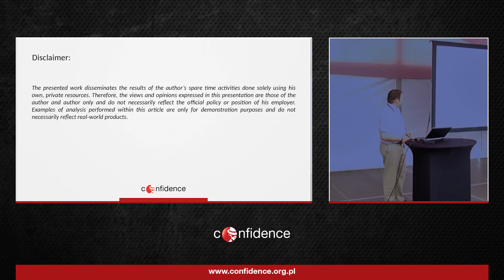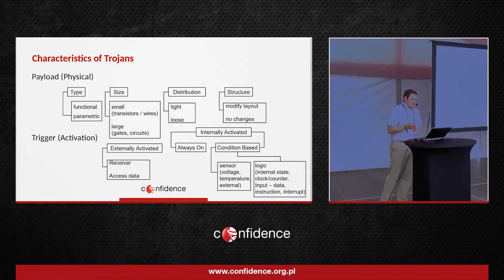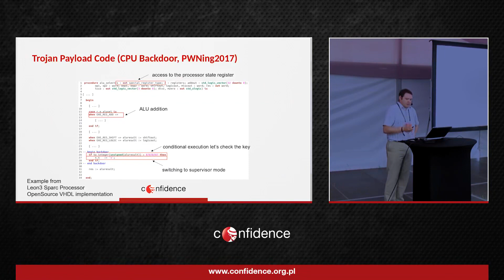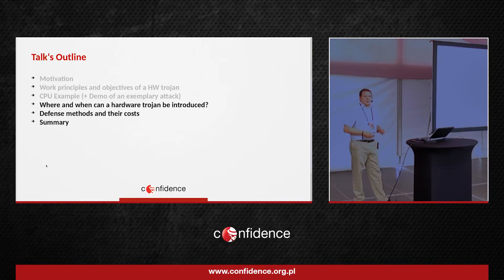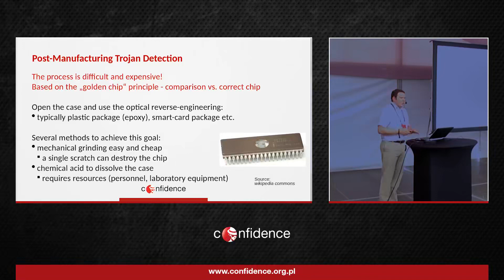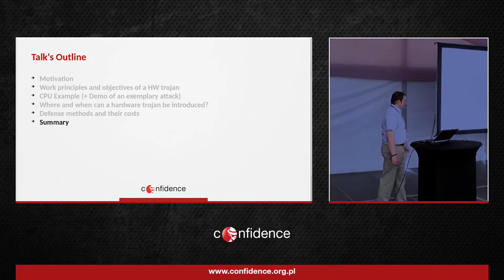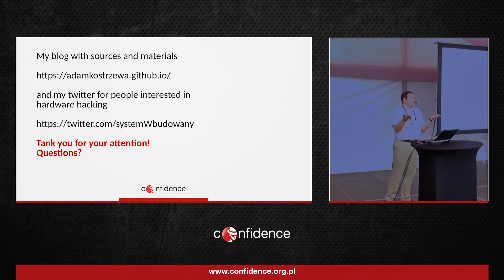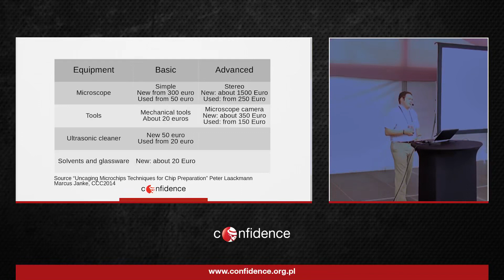Who and why should fear hardware trojans Adam Kostrzewa